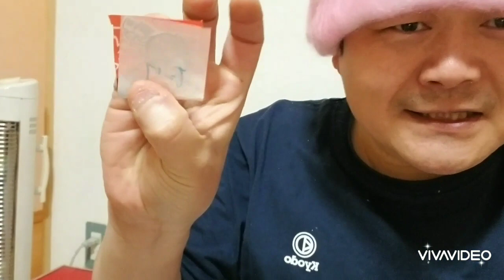No.245 当選者発表！！